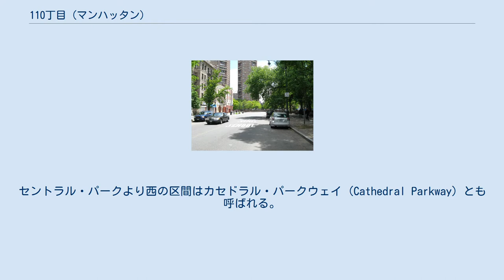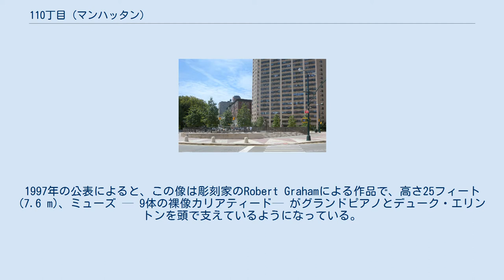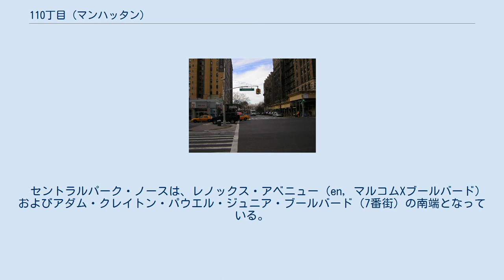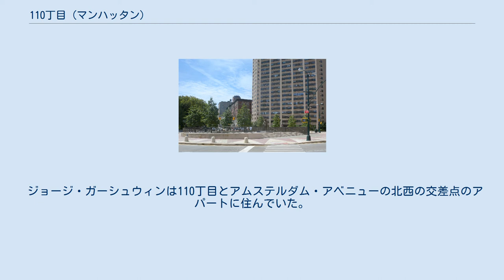110丁目 (マンハッタン)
セントラルパーク・ノースと5番街 リンカーン矯正施設 フレデリック・ダグラス・サークル ブロードウェイからリバーサイド・パーク (en) に向かって西110丁目沿いに西を見た眺め 110丁目 (110th Street) はニューヨーク市マンハッタン区を走る通りである。
この通りは一般にハーレムとセントラル・パークの境界として知られ、このセントラル・パークと接する区間はセントラル・パーク・ノース (Central Park North) とも呼ばれる。
セントラル・パークより西の区間はカセドラル・パークウェイ (Cathedral Parkway) とも呼ばれる。
 110丁目は1番街とマディソン・アベニューの区間では東行きの一方通行であり、マディソン・アベニューから5番街の短い区間では西行きの一方通行である。
5番街より西の区間では両方向通行となり、道幅もその東の区間よりも広くなっている。
 110丁目と5番街の交差点（セントラル・パークの北東の角）は浅い円形劇場風のデューク・エリントン・サークル (en) となっており、デューク・エリントン像が建てられている。
1997年の公表によると、この像は彫刻家のRobert Grahamによる作品で、高さ25フィート (7.6 m)、ミューズ — 9体の裸像カリアティード— がグランドピアノとデューク・エリントンを頭で支えているようになっている。
デューク・エリントン・サークル沿いには将来アフリカン・アート美術館 (en) が立地することになっている。
 セントラル・パーク・ノースの区間には、数ブロック周りの新しい高級コンドミニアムとは著しく不釣り合いなリンカーン矯正施設が位置している。
 110丁目とセントラル・パーク・ウエストおよびフレデリック・ダグラス・ブールバードとの交差点（セントラル・パークの北西の角）はフレデリック・ダグラス・サークル (en) となっている。
 モーニングサイド・パーク (en) の南端は西110丁目のマンハッタン・アベニュー (en) とモーニングサイド・ドライブ (en) の間の区間と接している。
 セント・ジョン・ザ・ディヴァイン大聖堂の中庭の南端は西110丁目と接しており、この区間を含むモーニングサイド・ドライブからアムステルダム・アベニューの間はカセドラル・パークウェイと呼ばれている。
110丁目の西端はリバーサイド・パーク (en) 手前のリバーサイド・ドライブ (en) である。
 5番街より東の96丁目 (en) 、モーニングサイド・パークより西の125丁目、およびその間の区間の110丁目はマンハッタン内の住人の貧富、階級、人種を分ける境界線であったが、近年ではこれより北のエリアでも高級化現象が進んでいる。
 セントラルパーク・ノースは西110丁目のセントラルパークの北端に接する区間である。
この区間の西端はセントラルパーク・ウエスト、東端は5番街（セントラルパーク・イーストと呼ばれることもある）である。
 セントラルパーク・ノースは、レノックス・アベニュー (en, マルコムXブールバード) およびアダム・クレイトン・パウエル・ジュニア・ブールバード（7番街）の南端となっている。
 21世紀の最初の10年間で、セントラルパークの眺めを売りにした不動産開発が大規模に行われた。
2003年、マンハッタンを拠点とするデベロッパーAthenaはこの通り沿いの不動産物件を買収した。
そのビルには「セントラルパーク・サウスのおよそ半値でセントラルパーク沿いに住める、ニューヨーカーのためのチャンス」の売り文句がつけられた。
セントラルパーク・ノース沿いの生まれ変わったハーレムは、マーシャ・ゲイ・ハーデン、en:Maya Angelouやカリーム・アブドゥル＝ジャバーのようなセレブたちを惹きつけた。
新しく竣工したそのビルは20階建てで、48の居住ユニット、9,500の1階の小売りスペース、および48の駐車スペースを備え、各ユニットにはセントラルパークの眺め付きであった。
 ジョージ・ガーシュウィンは110丁目とアムステルダム・アベニューの北西の交差点のアパートに住んでいた。
この場所で、有名なラプソディ・イン・ブルーは生み出された。
また、アーサー・ミラーが子供時代にそこに住んでいた。
 かつて存在した高架IRT9番街線の110丁目駅 (en) は、その高架の高さから有名な飛び降り自殺スポットであった。
 現在、ニューヨーク市地下鉄の駅が4駅110丁目...